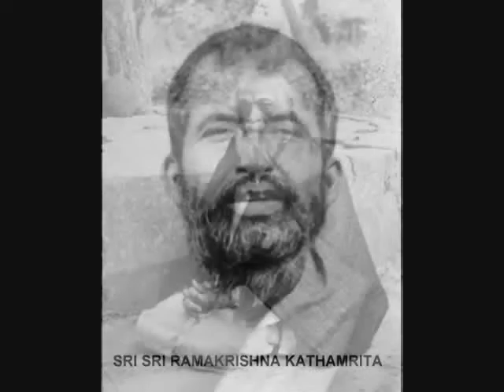RAMAKRISHNA KATHAMRITA : AUDIO BOOK: PART - 290 PATH - GOPA BAGCHI